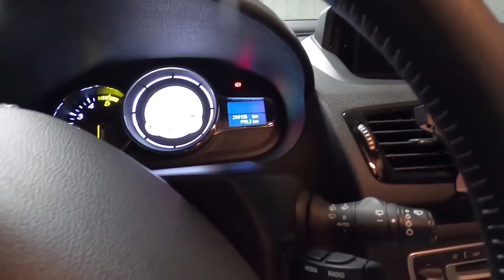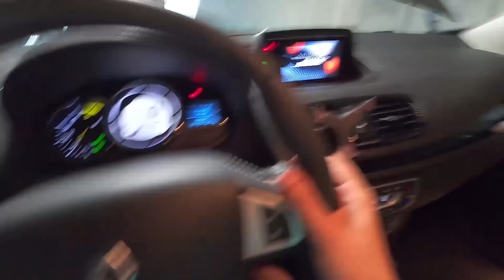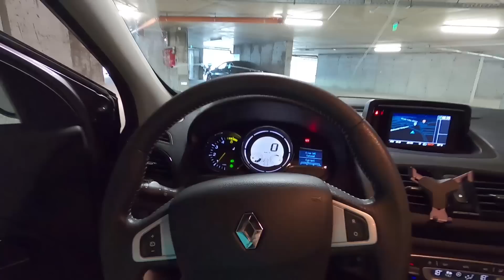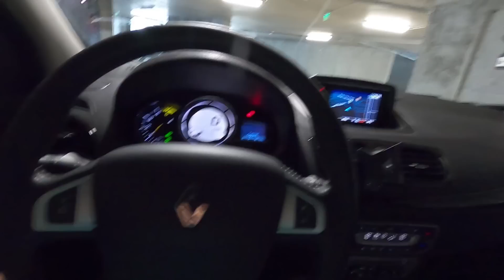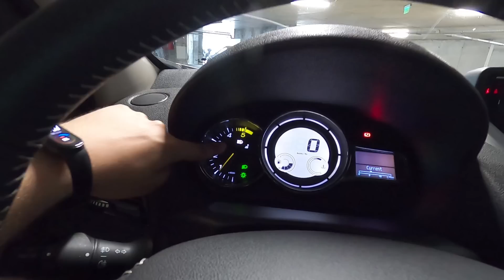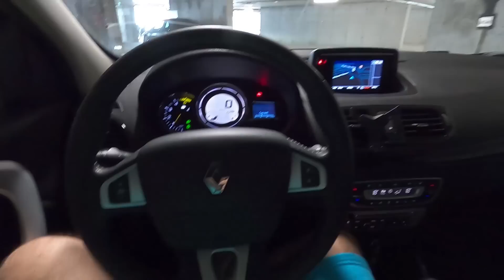RENAULT MEGANE (BOSE EDITION) ADUS LA COMANDĂ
Metode de contact pentru consultanta :

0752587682 (mesaje scrise pe whatsapp, nu raspund la apeluri)